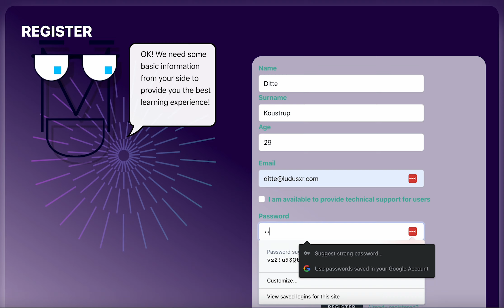DMP - Create account